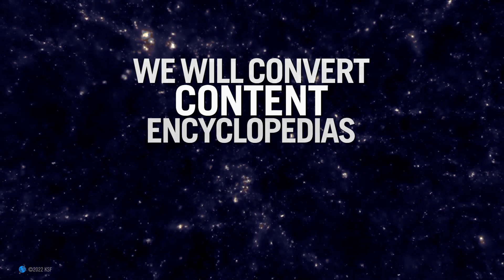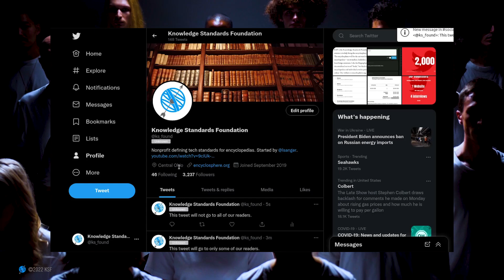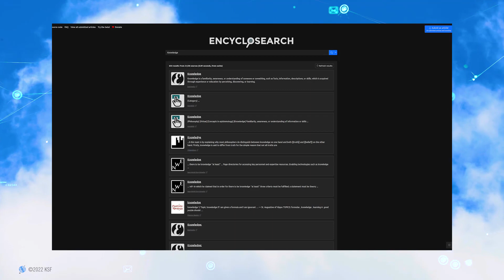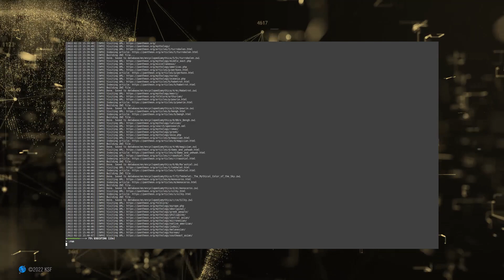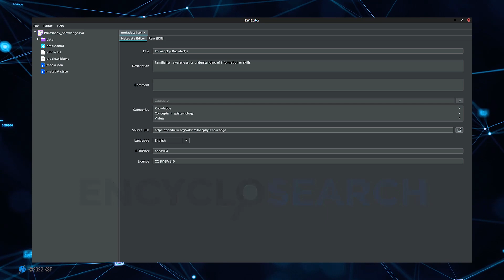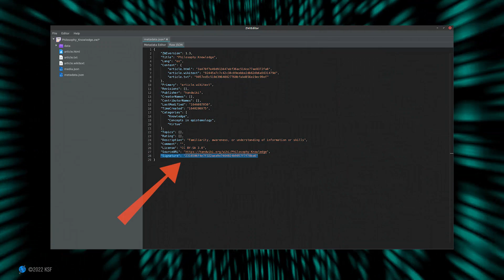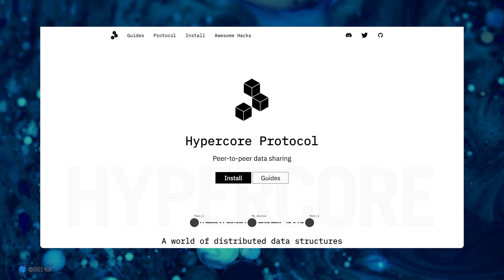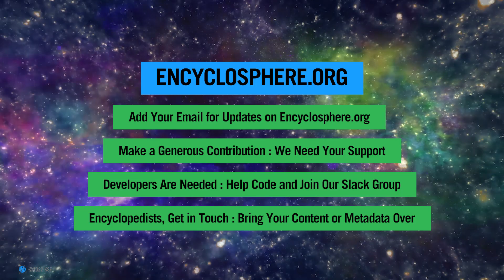The Universal Network of Encyclopedias: A Progress Report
Imagine all the encyclopedias in the world, connected into one decentralized network, the way all the blogs are loosely connected. You've heard of the blogosphere; now, we’re building an encyclosphere.

There’s never been anything like this. But if we get together, we can build it. Nobody’s stopping us. We’ll never run out of runway because it’s not a startup. It’s a distributed, collective project, an open source movement that is bigger than any of us (and certainly much bigger than the Knowledge Standards Foundation, which serves only as the catalyst).

We need developers, designers, writers, editors, thinkers, marketers, promoters and fundraisers—if you can imagine a role being useful to kick-starting a network, we need that. Join us by coding, blogging, and more.